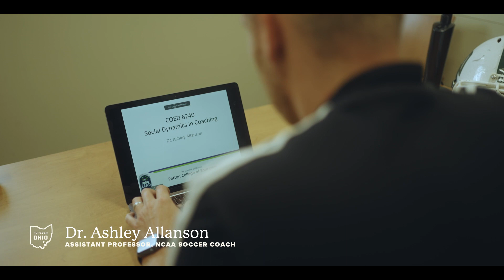Get to know OHIO's Master's in Soccer Coaching Education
The fully online Master's in Soccer Coaching Education at Ohio University is the only soccer-focused master's degree in the United States!

Our international faculty includes active coaches and former professional players who give you the hands-on tools to take your soccer coaching skills and career to the next level. You can begin during any semester and finish in under two years!